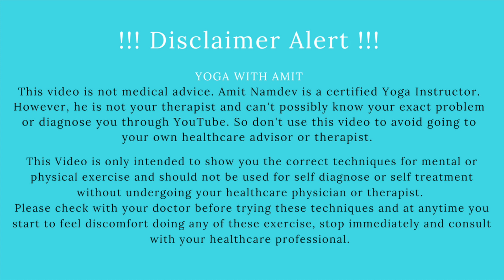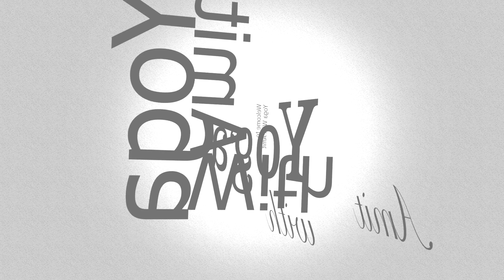Yoga for Mental Issues | Yoga with Amit